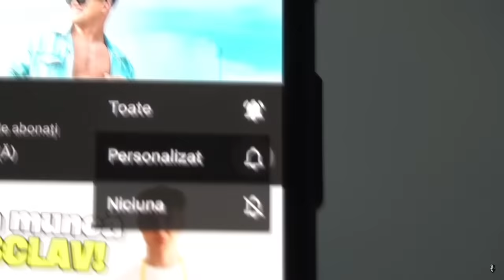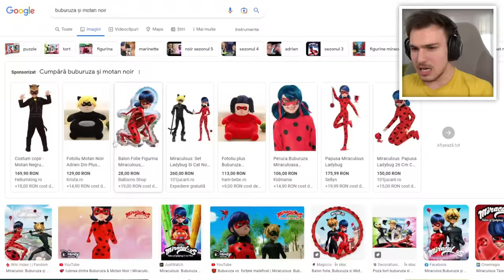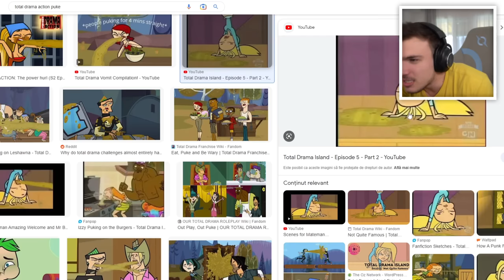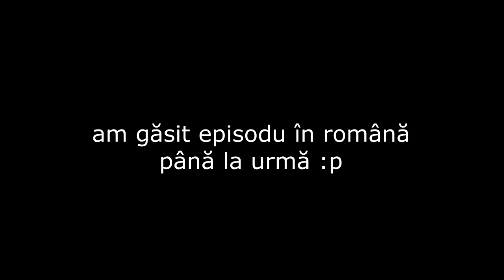Glume PERVERSE din Desene Animate!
Mulțumiri canalului de Youtube Valtohis că de acolo am găsit desenele astea în română.
Îl pupăm!